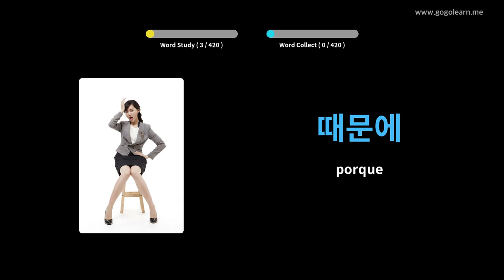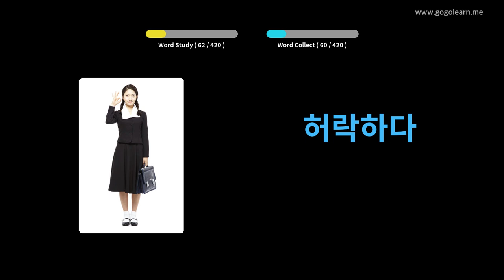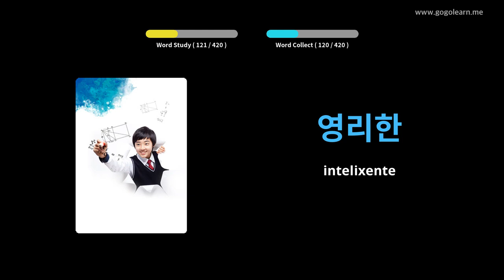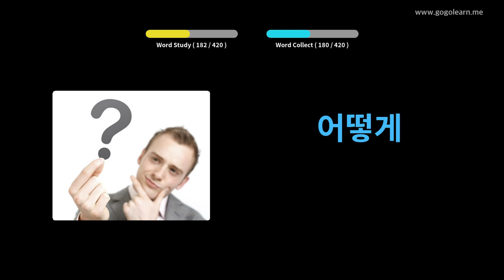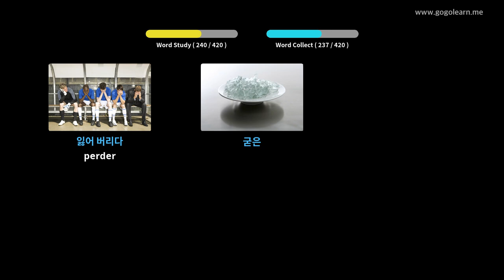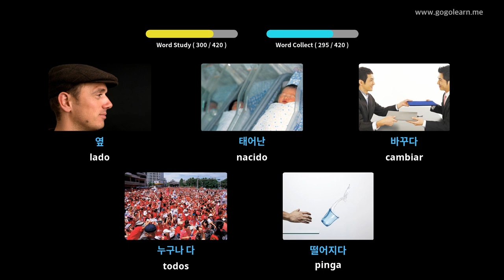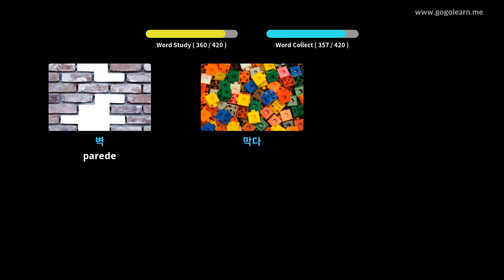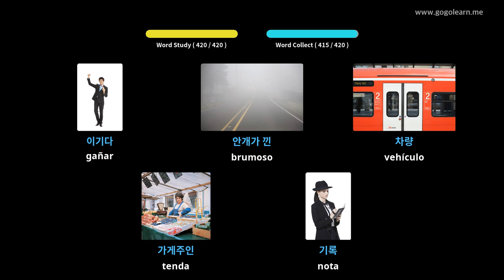Vocabulario coreano Secundaria 1 | Golearn